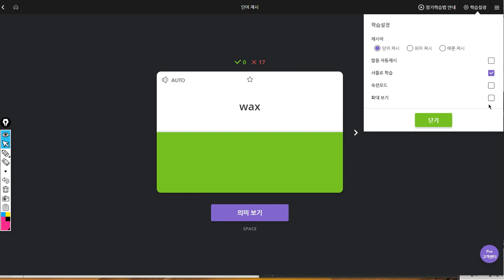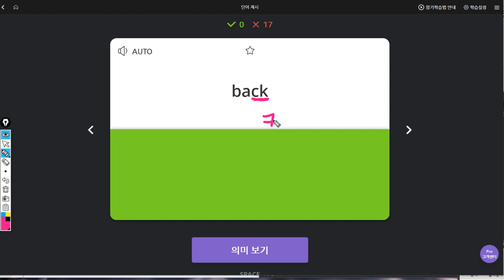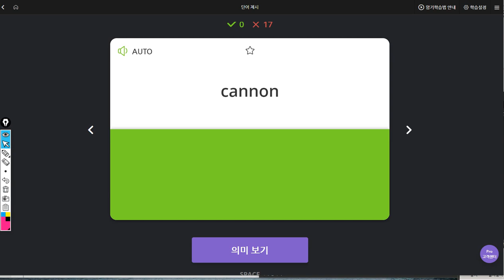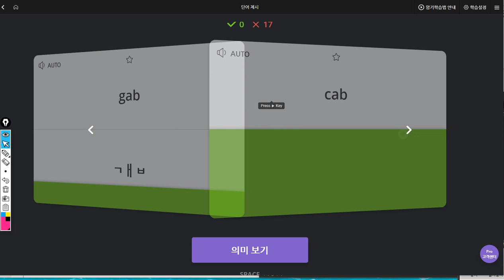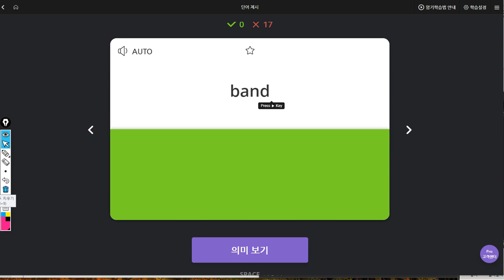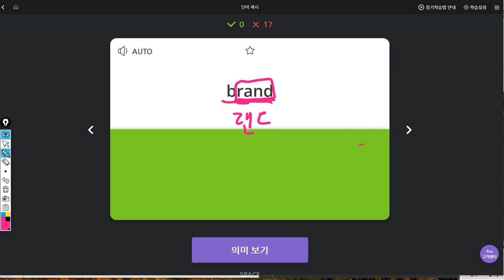신혜리 2019 08 09 일대일